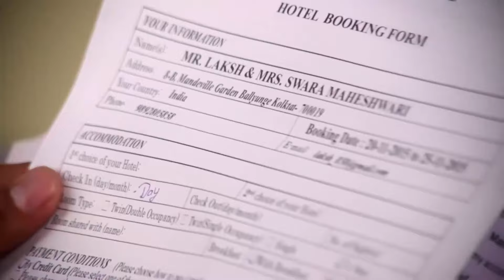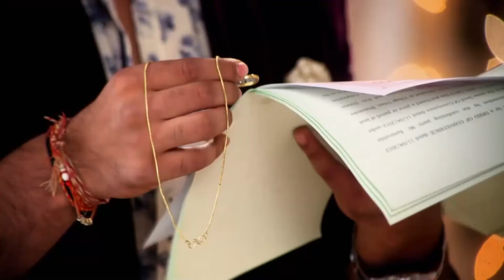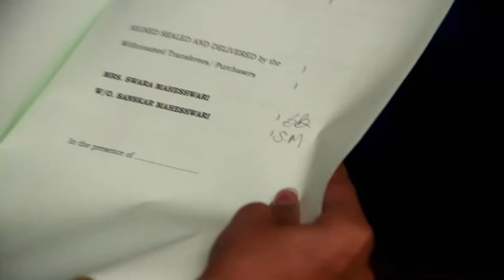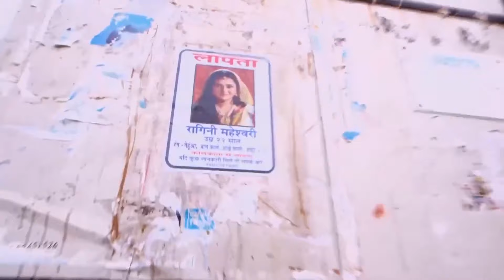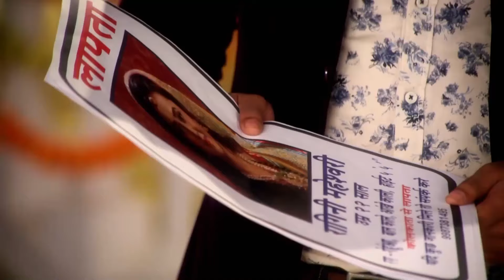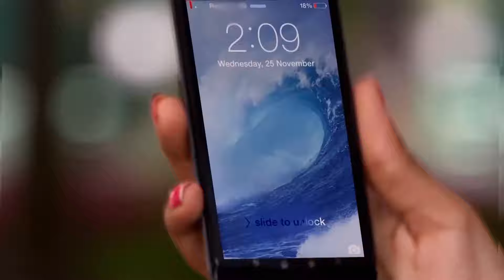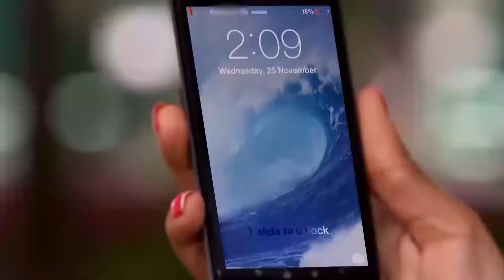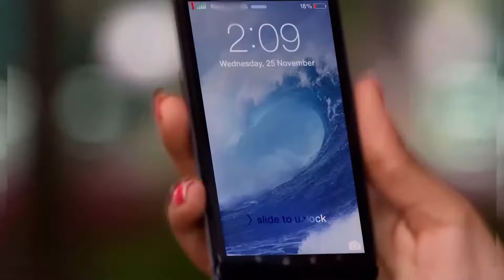Aşkın Kıskacında 44.Bölüm | Swaragini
Ragini’nin planı işe yarar ve herkes yeniden Swara’ya düşman olur. Swara duyduklarından sonra Ragini’nin karşısına çıkar ve ona tokat atar. Her şeyi Ragini’nin planladığını söyleyen Swara onun yalanlarını bir bir ortaya çıkarır. Herkesin uyarısına kulak tıkayıp Ragini’ye inandığı için pişman olan Swara Ragini’yi evden kovar.

Tür: Romantik drama
Yönetmen: Ravi Raj
Yayınlanan Kanal: Colors Tv
Türkiye'de Yayınlanan Kanal: Kanal 7